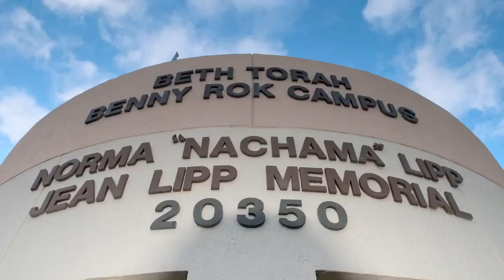Parashat Sukkot by Rabbi Mario Rojzman and Rabbi Edwin Farber. Sep 21st, 2013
Rabbi Mario Rojzman and Rabbi Edwin Farber lecture on Sukkot and the power of being fully involved on it. Sep 21st, 2013. If you would like to dedicate future weekly Devrei Torah, for a donation of $ 360.00, in memory or in honor of your loved ones, please contact Rabbi Rojzman , Rabbi Farber  or Marla Cohen